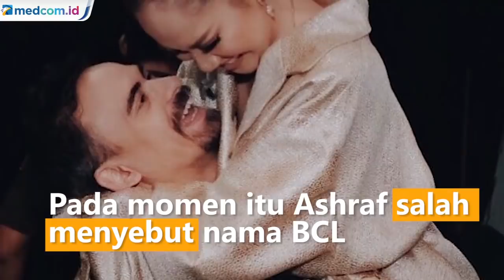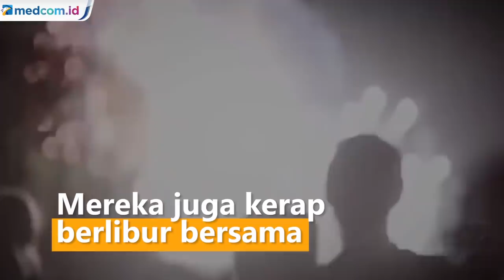Mengenang Perjalanan Cinta Ashraf dan Bunga Citra Lestari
Kepergian Ashraf Sinclair tentu menjadi momen yang paling menyedihkan bagi Bunga Citra Lestari. Suami dari Bunga Citra Lestari berpulang secara mendadak dan dalam usia terbilang masih muda. Diketahui pasangan Ashraf Sinclair dan Bunga Citra Lestari jauh dari isu miring dan kerap tampil kompak. Terpaut beda usia tiga tahun, pasangan muda yang dikaruniai seorang putra, Noah Aidan Sinclair. Perjalanan cinta mereka berawal dari kisah yang unik.